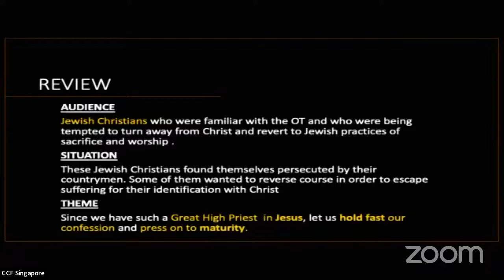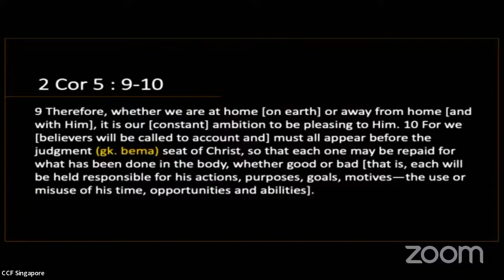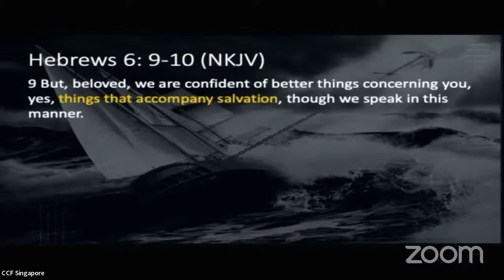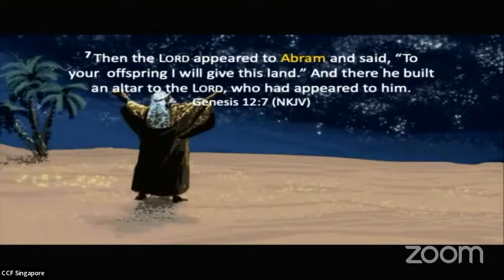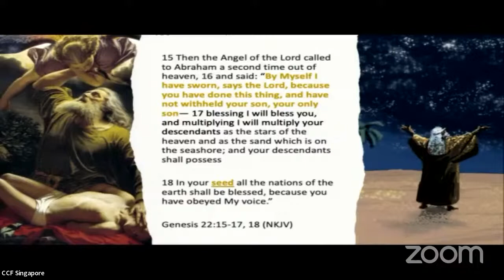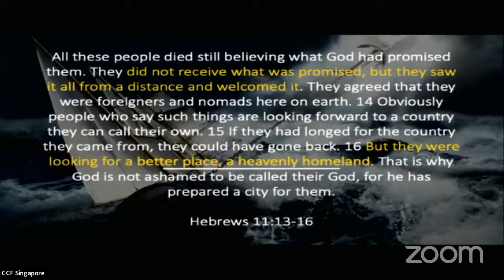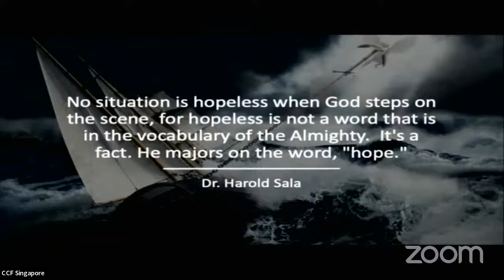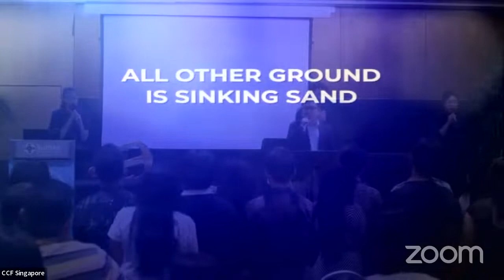A Steadfast Hope: an Anchor of the Soul | Hebrews 6:9-20 | Jun 19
What is this hope?  What does it mean for your soul to be anchored in this hope?

Just as ships need anchors to keep them from drifting away on the stormy open seas, people need spiritual anchors in their lives if they are to remain steadfast and not drift into the sea of uncertainties, problems, disappointments, trials and temptations.